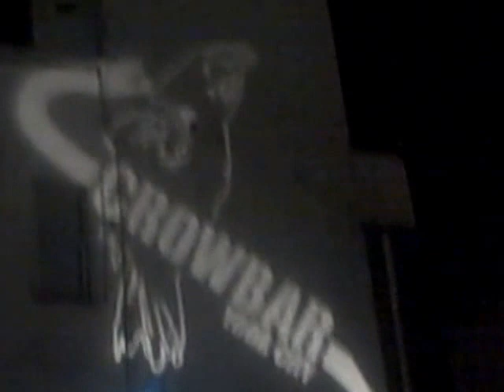have gun will travel crowbar12 13 14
Have Gun will travel playing live in ybor, tampa, florida at the Crowbar nightclub, a live, all original music venue and full bar. 12/13/14. 8th Anniversary Party for the club.